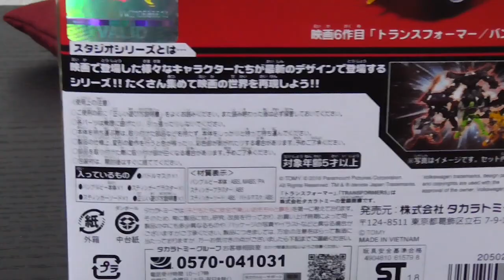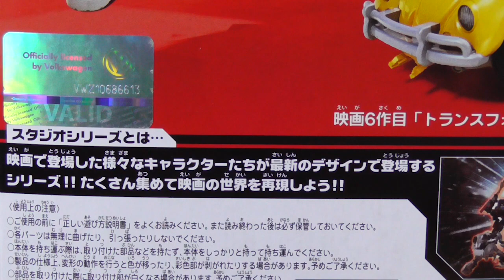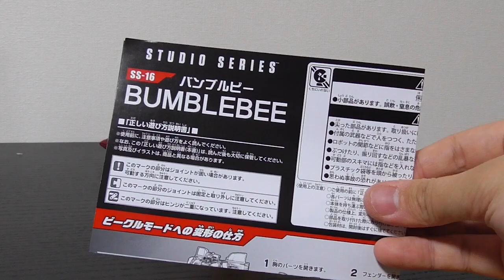映画公開直前！トランスフォーマー SS-16・バンブルビー！